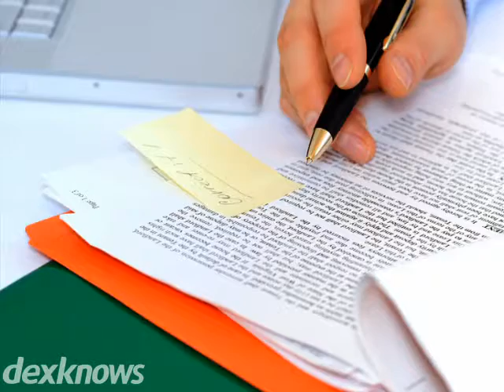South Florida Trust & Title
At South Florida Trust and Title LLC, our goal is to earn your referral confidence by providing you with accurate and timely services, all delivered at a pre-disclosed, reasonable service charge. We specialize in real estate escrow services, 1031 tax defe